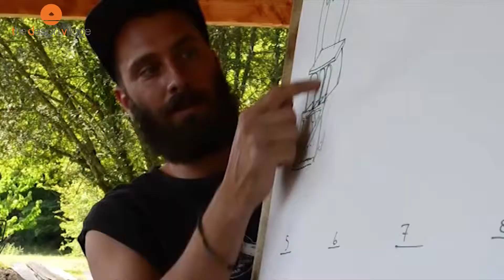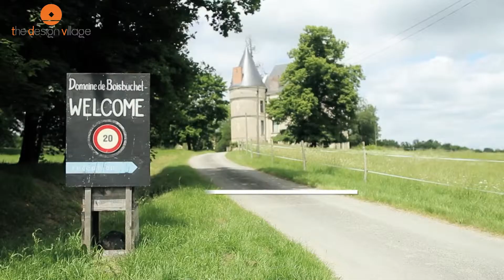TDV Winter- Summer School @ Boisbuchet